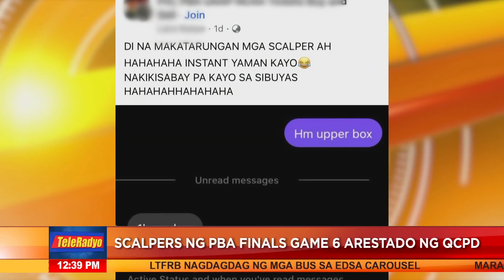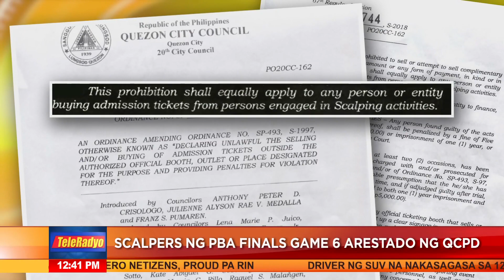Scalpers ng PBA Finals Game 6 arestado ng QCPD | Headline Pilipinas (11 Jan 2023)